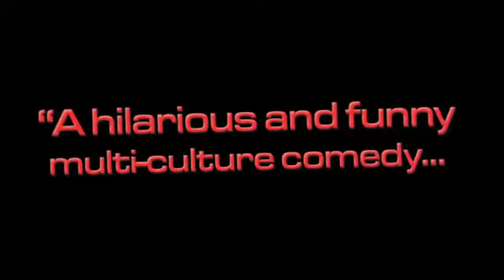I GOT THE HOOK UP 2